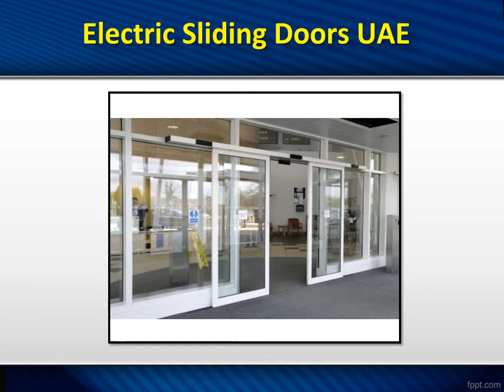Automatic Electric Gates Sharjah, Electric Sliding Doors Sharjah - MAK Automatic Doors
MAK Automatic Doors  offers a wide range of Automatic Doors,Rolling Shutters,Sliding Glass Doors,Swing Glass Doors,Parking Barriers,Industrial Steel Gates and Residential Automatic Sliding Doors in Sharjah, Abu Dhabi and Dubai,UAE.